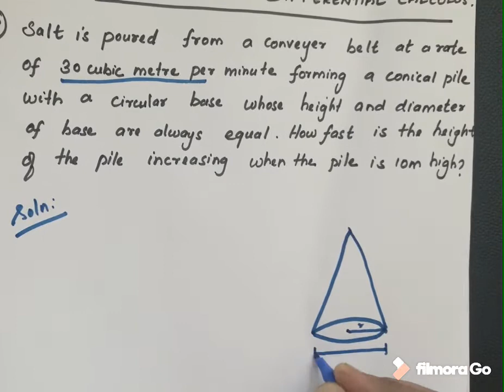12th MATHS/APPLICATION OF DIFFERENTIAL CALCULUS(SIMPLE AND EASY) 7